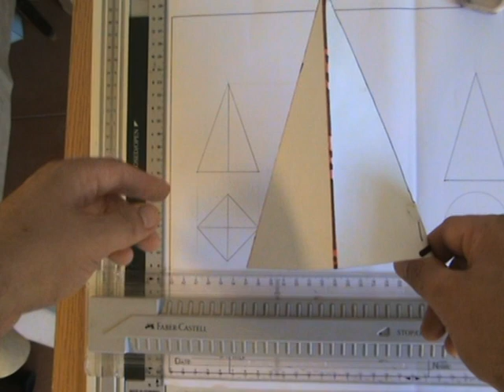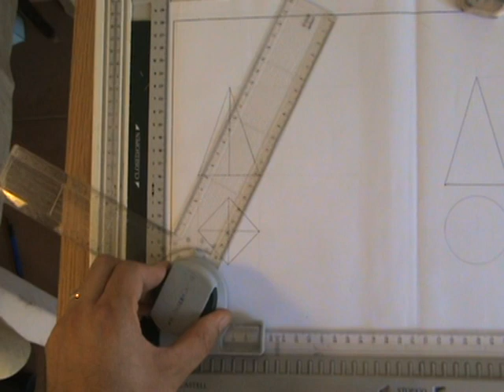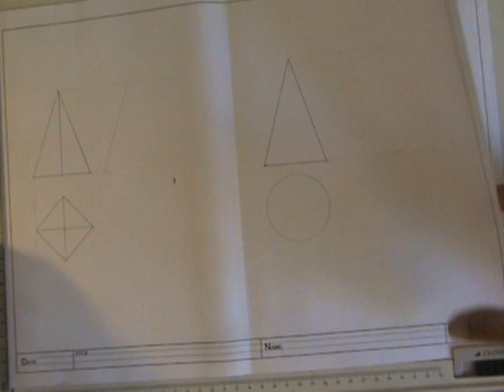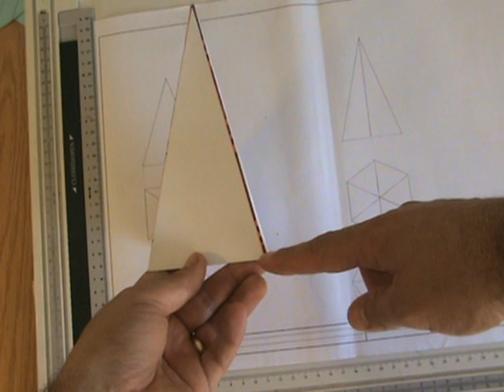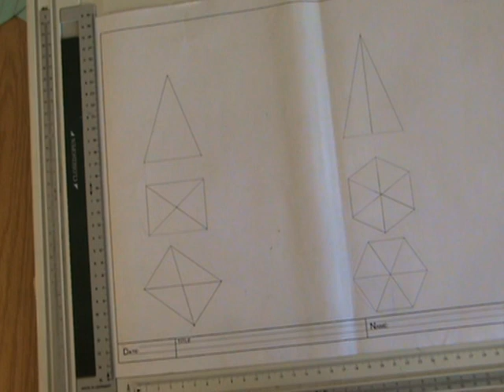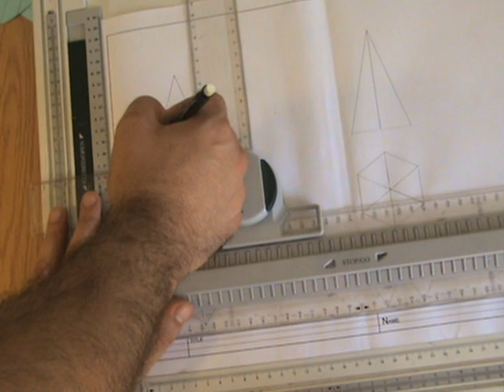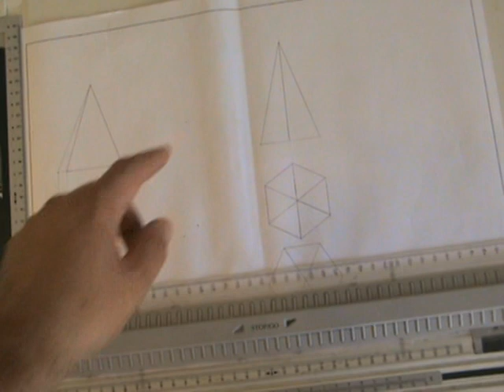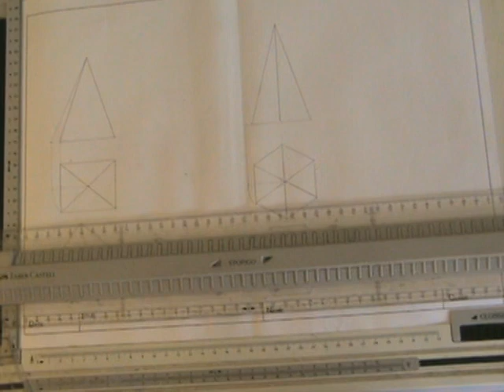True lengths of pyramids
How to determine the true length of the edge of a pyramid by James Cassar.